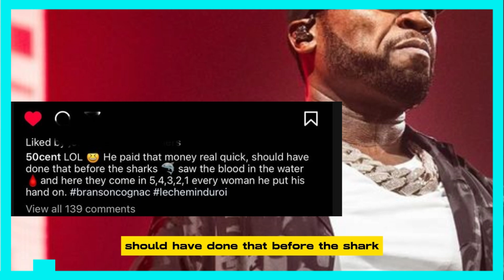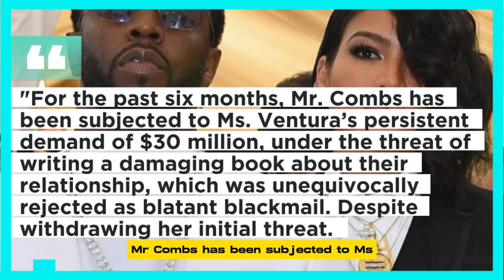50 CENT REACTS TO UNCLE MURDA FOR "RAP UP 2024"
Uncle Murda has finally released his yearly "Rap Up," exposing some of the most scandalous hip-hop incidents of 2023, as the new year officially begins.
The native of New York City released a part two yesterday after deciding that one song wasn't enough to cover everything. In the second part, the artist rhymes on Will Smith, Keefe D, Jada Pinkett, and other topics. Naturally, he also included a lot of bars on Cassie's claims that Diddy had s-xually assa-lted her. "He was controlling her, had her on some scared sh-t. Paying other n***as to f*ck her while he watch, that's some weird sh*t," he spits. "I'm like, did he do it? Did he drug her? Did he rape her?. If you ain't do the sh*t Diddy, why did you pay her?" He even took aim at Diddy's current fling, Yung Miami, claiming that she only received a BET Award last year because he "paid for that." In case you missed it, 50 Cent has been a major opponent of Diddy during his legal battles, regularly attacking the founder of Bad Boy Records on social media. He has repeatedly hinted at his s-xual orientation and even revealed that a new film exposing the claims is being worked on. He's playfully titled the initiative Surviving Diddy, and all the earnings go to support victims of s--xual assa-lt. That said, Fif was sure to value Uncle Murda's perspective on the whole mess. Shortly after the song's release, he shared a clip of the video on Instagram, specifically aimed at Diddy. "2023 Rap up @unclemurda went crazy @bransoncognac @lecheminduroi," he captioned the post. What do you think of 50 Cent's reaction to Uncle Murda dissing Diddy on "Rap Up 2023 Part. 2?"